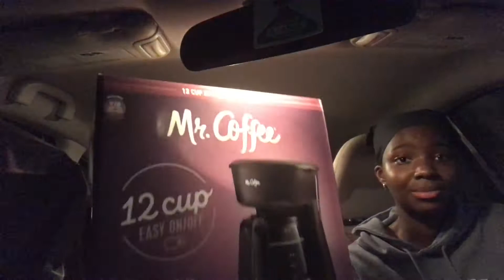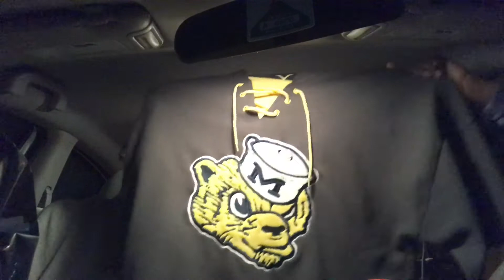VLOGMAS DAY #1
Hey guys! We are back for 25 days of Vlogmas! Hope you guys are excited for us to be back lol 😀

Khady’s Snapchat: @its_khady

Torrey’s Snapchat: @tortorawesome12